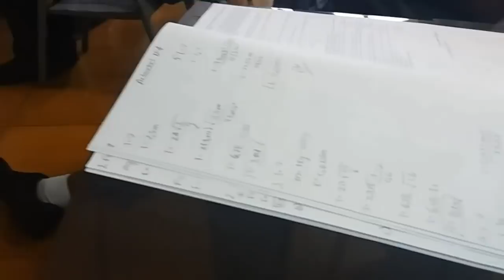LA MEJOR CLASE DE EDUCACION FISICA | VLOG #51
BUENASSSSSSS PARCEROOOOOOSSSSSSSSSSS BIENVENIDOS A UN NUEVO VLOGGGG pues en este vlog hice muchas cosas, mucho físico, mucho cansancio muchas cosas para hacer, muchos trabajos.

Hice unas tomas artísticas de mi grupo 11-1 jugando fútbol espero que les guste.

subí este vídeo al rededor de las 8:00 pm  pero me salieron reclamos de derechos de autor y me toco que borrarlo, editarlo y volverlo a subir, asi que nada disfrute de este vlooogg